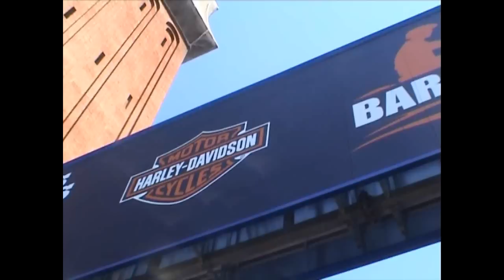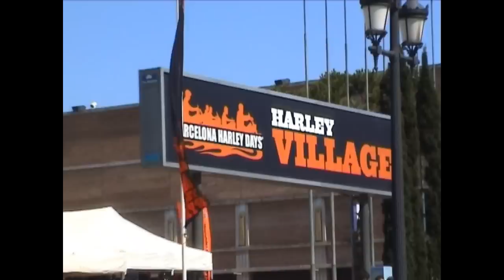Barcelona Harley Days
Vídeo amb imatges de la Barcelona Harley Days